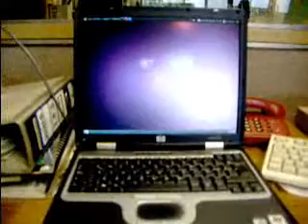ML 93356788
Video Migrado